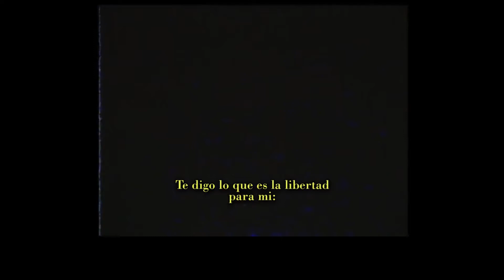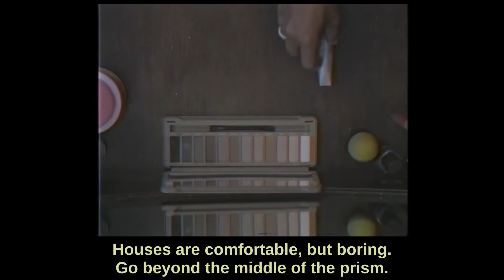No Fear - N. Hardem (Prod. El Arkeólogo) (Colombia)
Videoclip realizado por WAT Proyectos  Visuales

Track Contenido en N.hardem - Lo que me Eleva EP

Beat producido por El Arkeólogo
Letra y rapeo de N.hardem
Grabado, mezclado y masterizado por Pablo Martínez en Siguaraya REC